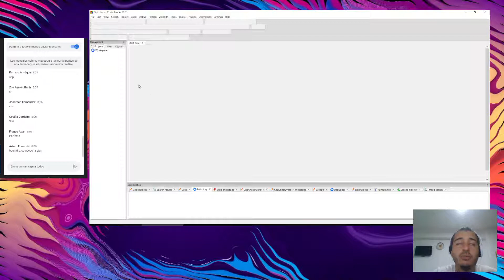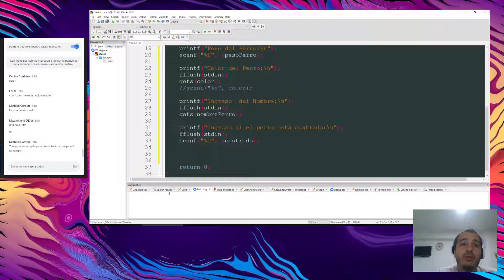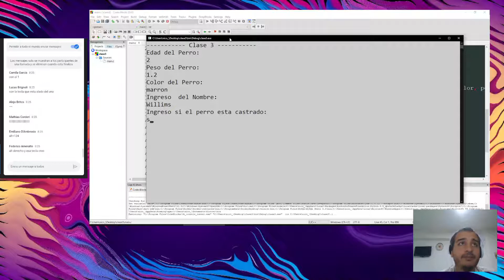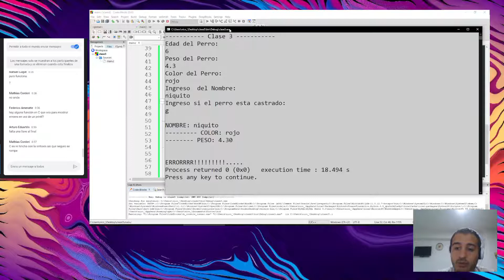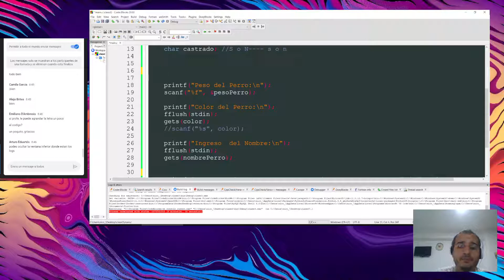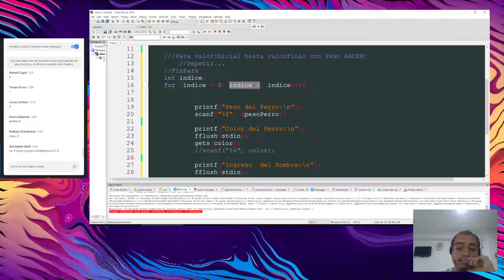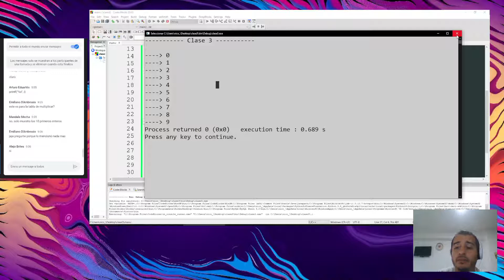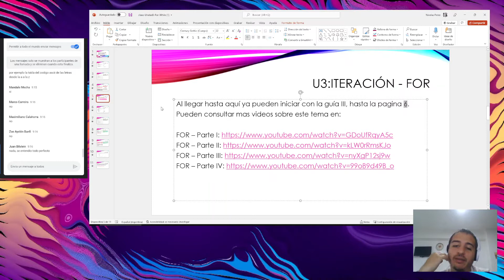Clase II - UNiDAD III - Repaso - If y FOR